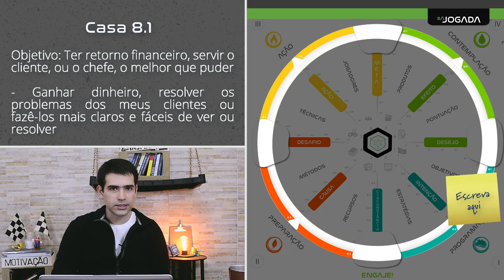Aula 9 - tema 2 - camada 8 - casa 8.1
Assuntos: atendimentos, dinheiro, clientes